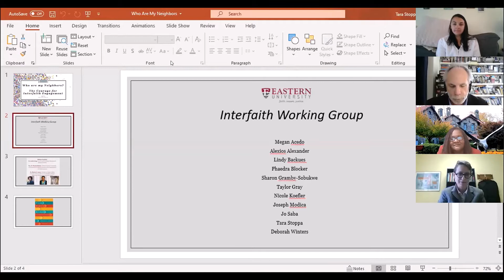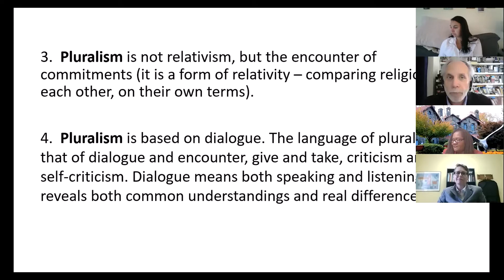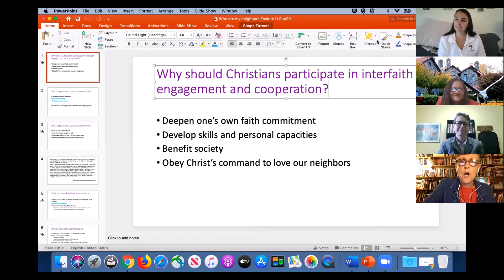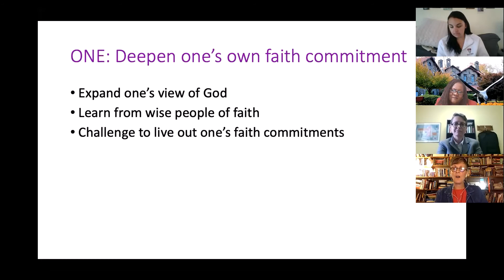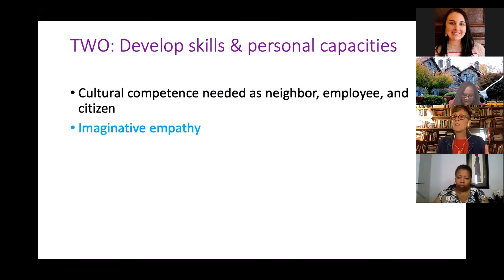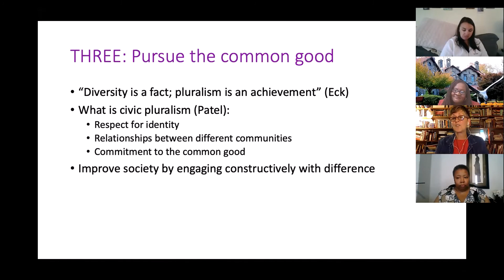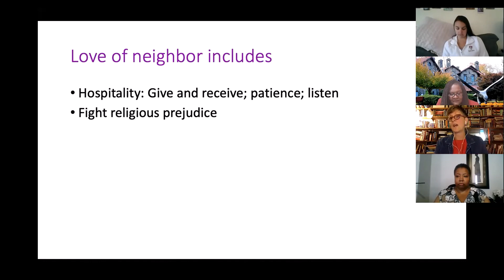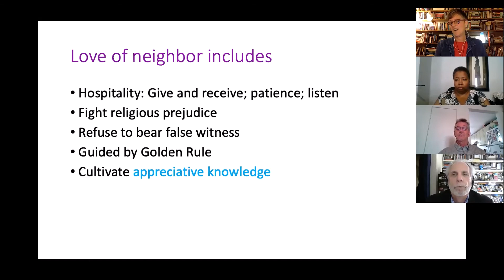Interfaith Youth Grant Event 9/18/20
Panelists Include,
Dr. Jackie Irving, Rev. Dr. Phaedra Blocker & Dr. Marion H. Larson